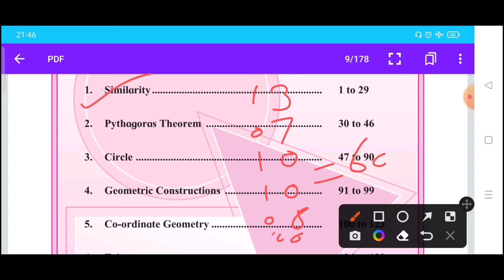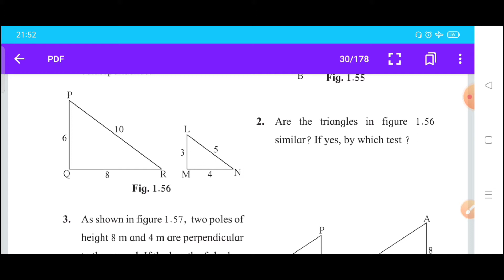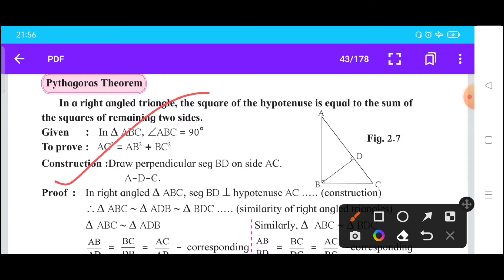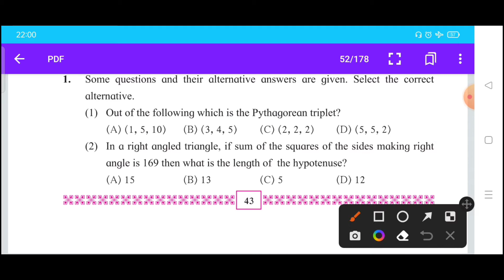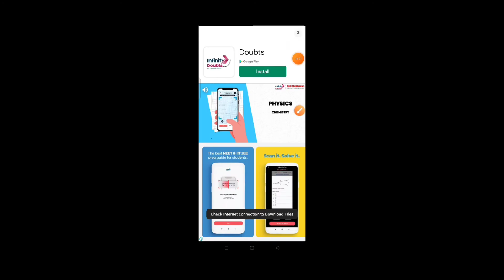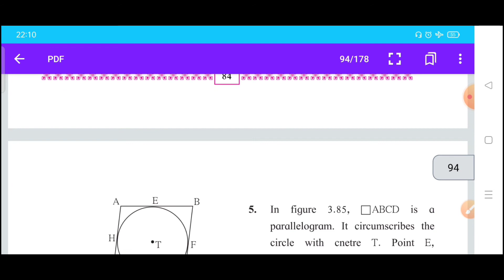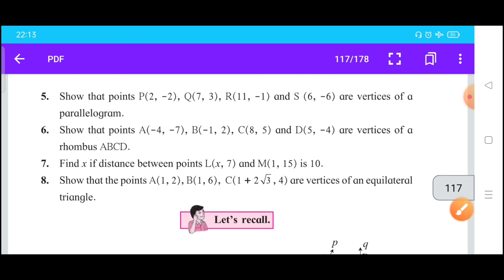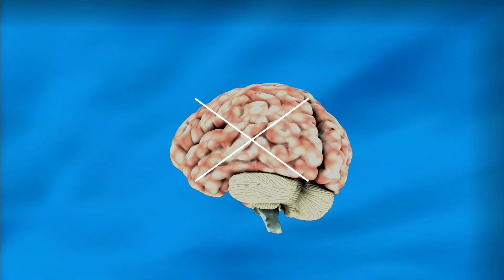maharashtra ssc board exam/geometry question paper/how to score full marks/@shuklaedugalaxy /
shuklaedugalaxy
Shukla edu galaxy
shukla edu
edu galaxy
shuklasir